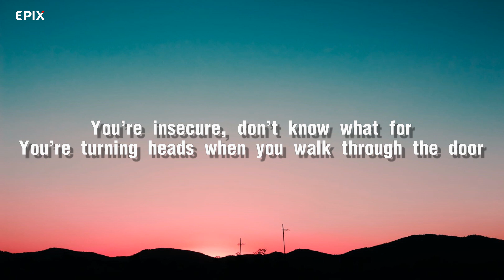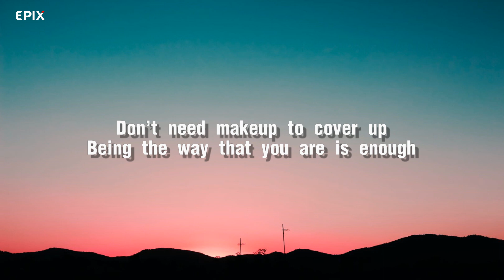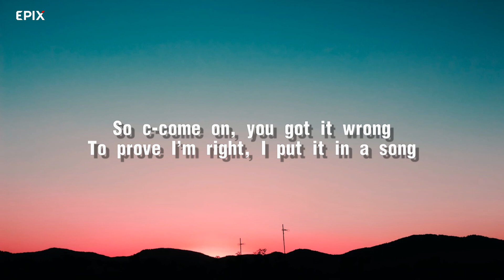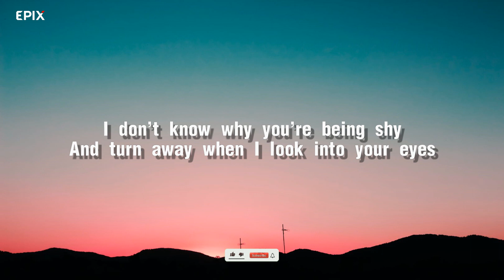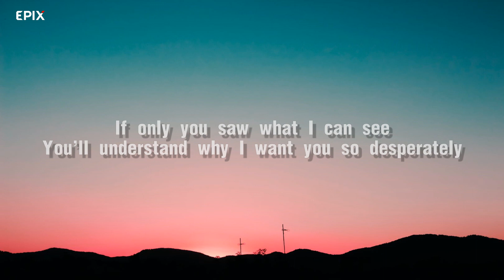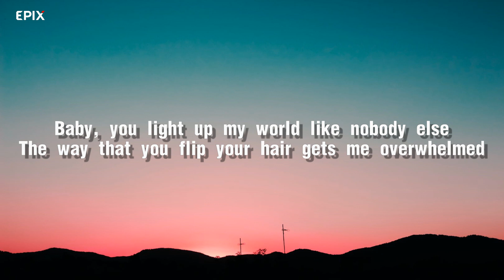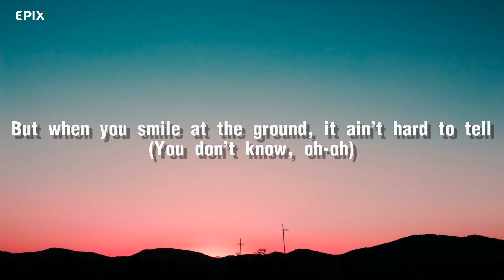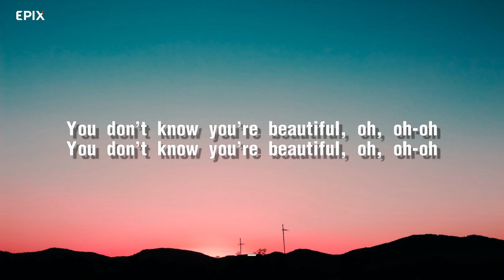What Makes You Beautiful - One Direction (Lyrics)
Hallo, makasih yang udah mampir di video ini.

You don't know you're beautiful, oh, oh-oh

Na-na-na, na-na-na
Na-na-na, na-na-na, na, na, na
Na-na-na, na-na-na